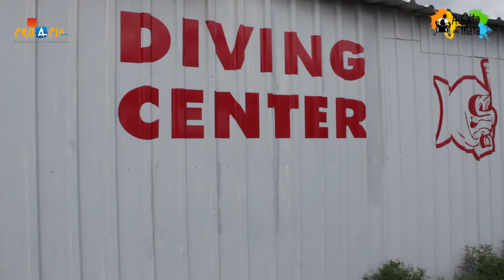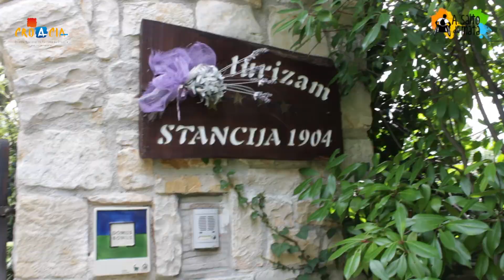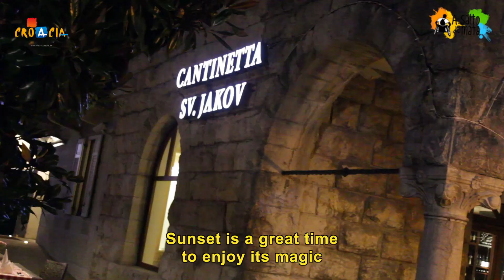Croacia con silla de ruedas/Croatia with wheelchair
My experience on wheelchair around three regions beautiful and accessible of Croatia.
Zagreb, Kvarner and Istria. Nature, history, art, good food and the best, your people, friendly, cozy, funny and very involved with a tourism for all.